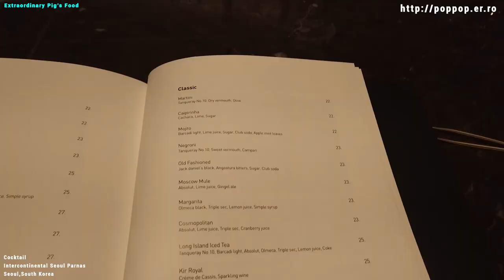Cocktail,Lounge Bar,Hotel Intercontinental Seoul Parnas-Seoul,South Korea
Cocktail
Lounge Bar
Hotel Intercontinental Seoul Parnas(COEX)

Seoul
South Korea